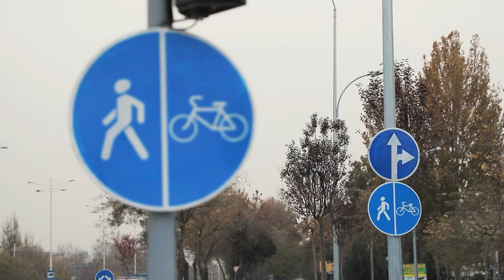Mirzo Ulugʻbek tumanida “Damas” va “Nexia-3” rusumli avtomobillar toʻqnashdi